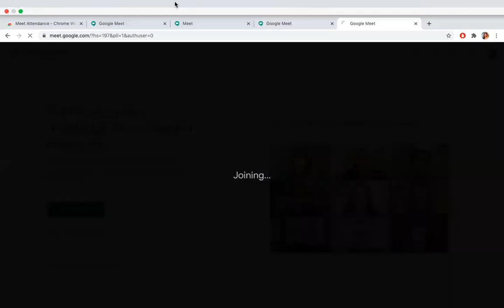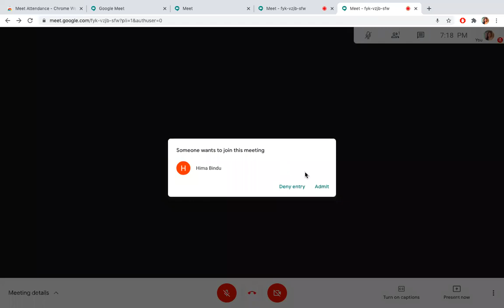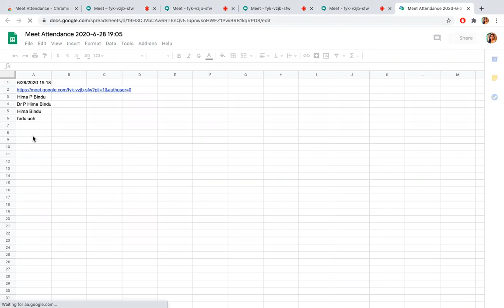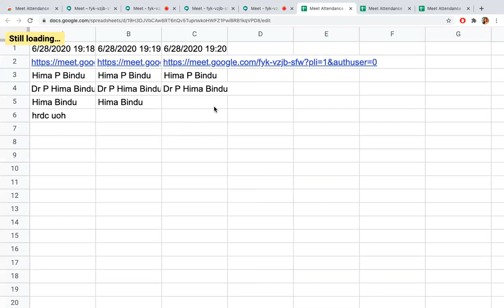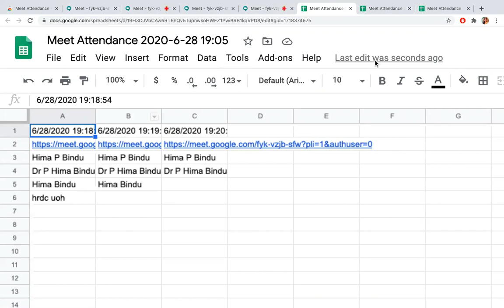How to take Attendance in gmeet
Taking note of attendance while using google meet